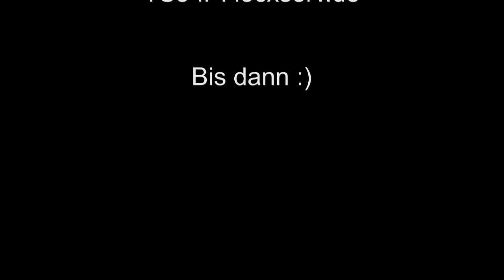Infovideo Nuked - Mit geilen Glocken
Das Nuked-Event kehrt zurück!
Nimm teil am 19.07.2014 um 14:00.